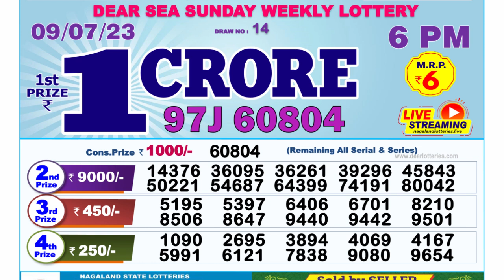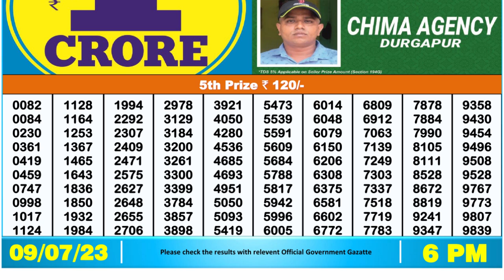Dear Lottery Sambad 6pm today 09.07.23 Nagaland State Lottery Result